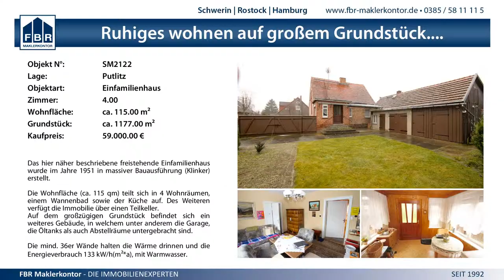2:3 Schweriner SC vs. SV Schifffahrt Hafen Wismar 61 - 29.3.2015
Kreisliga SN-NWM Männer - 2:3 Schweriner SC vs. SV Schifffahrt Hafen Wismar 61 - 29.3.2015